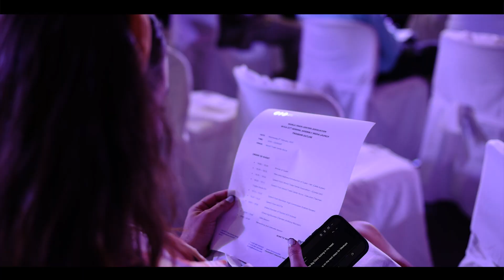Launch of The 53rd GA for World Trade Centre Association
53rd WTCA GA MEDIA LAUNCH